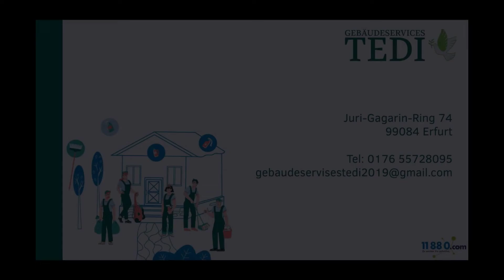tedi gebaudeservice gbr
Wir von der Tedi Gebäudeservice GbR in Erfurt sind Ihr zuverlässiger Partner für die Instandhaltung Ihrer Immobilie.
Das breit gefächerte Leistungsspektrum unseres Unternehmens reicht von der Gebäudereinigung über den Garten- und Landschaftsbau bis hin zu Renovierungen. Da Ihre Zufriedenheit für uns von großer Bedeutung ist, stehen wir Ihnen mit unserem Hausmeisterservice stets mit großer Sorgfalt und hohem Engagement zur Seite. Zudem kommen bei unserer Arbeit nur moderne Werkzeuge sowie hochwertige Putzmittel und Baumaterialien zum Einsatz.

Tedi Gebäudeservice GbR
Juri-Gagarin-Ring 74
99084 Erfurt (Erfurt-Altstadt)
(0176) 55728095